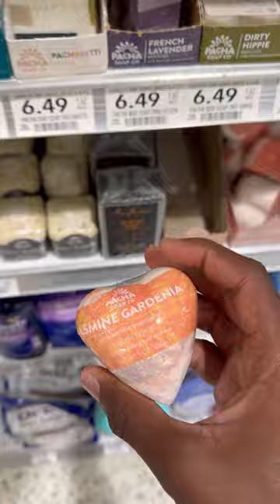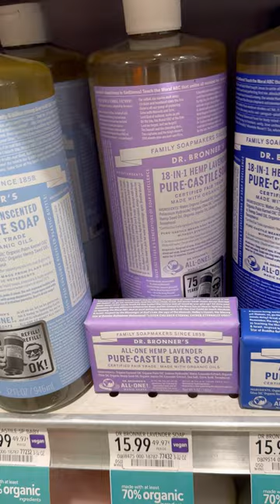Here’s What Me, My Little Brother, & My Mom @PeachMcIntyre Got From Publix To Cook For Dinner